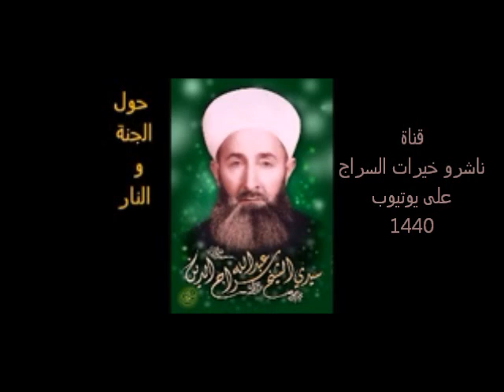إجابات سراجية 116- ما أوصاف نار جهنم؟